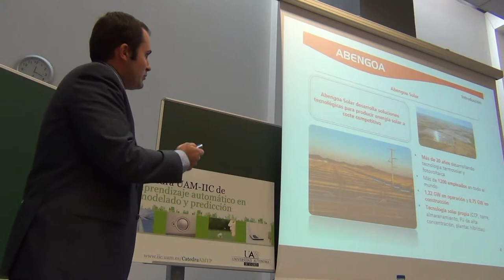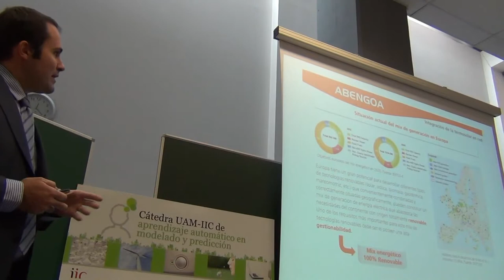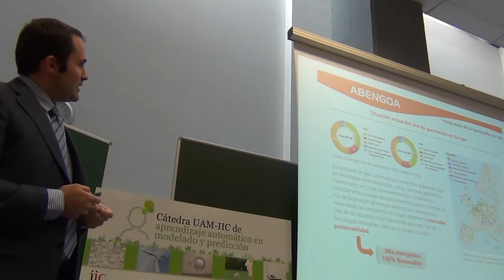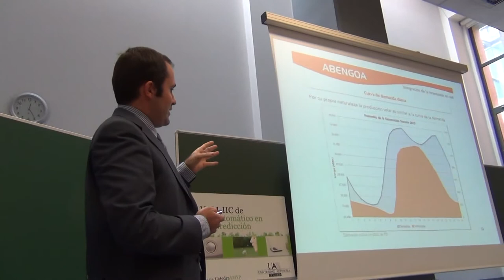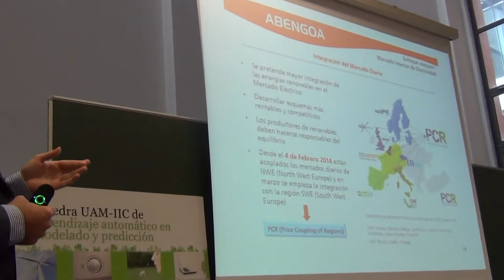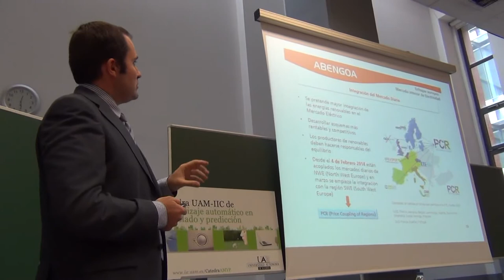Germán Pacheco Vázquez de Abengoa Solar España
Necesidades de las centrales termosolares en términos de predicción meteorológica. Integración de termosolar en la red. Mejora de la gestionabilidad gracias al nowcasting.